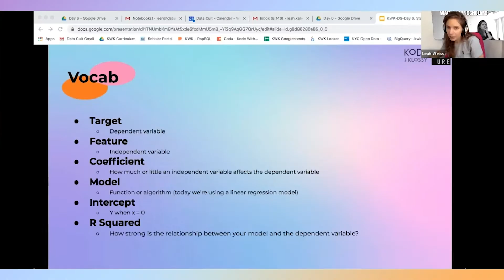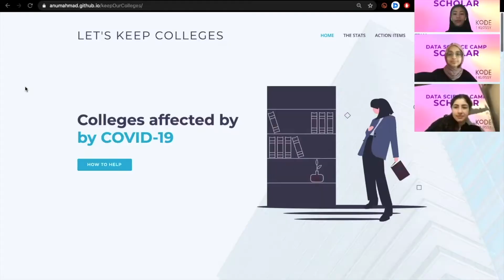Kode With Klossy Data Science Summer 2020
This summer we were able to bring a very *new* camp offering to life: Data Science! Led by the  amazing Gabi Steele and Leah Weiss from Data Cult, scholars learned to create data visualizations and were empowered to solve important issues using the power of data! Now? There are 36 new data scientists in the world! (And soon to be many more…)